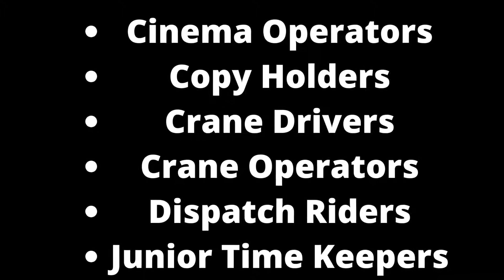How to apply In Join Pakistan Navy Civilian Jobs 2022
Join Pakistan Navy Civilian Jobs 2022
See here Join Pakistan Navy Civilian Jobs 2022. Pakistan Navy has declared today another Civilian Recruitment Advertisement. We downloaded this Join Pakistan Navy Civilian Jobs 2022 Batch B-2022 Online Registration from the Daily leading Express newspaper.
Join Pakistan Navy Civilian Jobs 2022 Batch B-2022 | Joinpaknavy.gov.pk
Posted on: 15th May 2022
Location: Pakistan
Education: Literate, Matric, Middle
Last Date: May 29, 2022
Vacancies: 395
Company: Pakistan Navy
Address: Pakistan Navy, Lower Formation
Vacant Positions:
Lady Police Constables
Police Constables
Book Binders
Cinema Operators
Copy Holders
Crane Drivers
Crane Operators
Dispatch Riders
Junior Time Keepers
Khadim Masjid
Laboratory Attendants
Lascars
Moazzan
MT Drivers
Tracer
Pakistan Navy has informed this Join Pak Navy as Civilian Batch B-2022 for the recruitment of various staff in PNCA Non-Industrial Staff (Lower Formation). This advertisement is told to hire staff from BPS-03 to BPS-5. Candidates who want to Join Pak Navy should not miss this recruitment.

Apply Online/Online Registration
Eligible persons are requested to visit the Join Pakistan Navy to register themselves online.
Online Enrollment has started today and will be closed on 29th May 2022.
Applicants may also visit the Pakistan Navy Recruitment & Selection Centers for offline registrations.